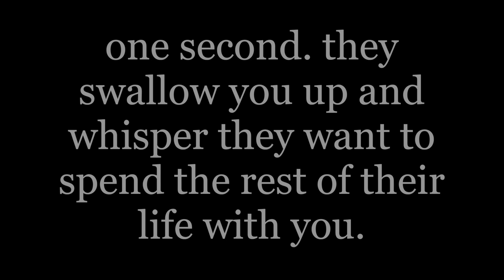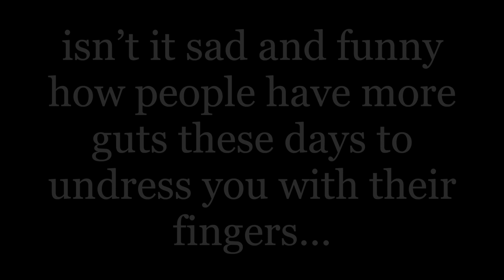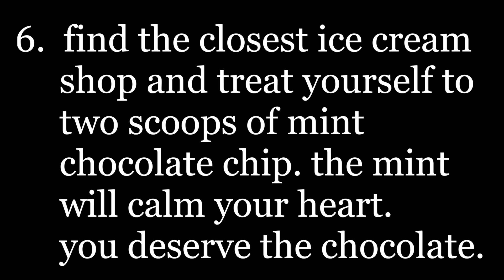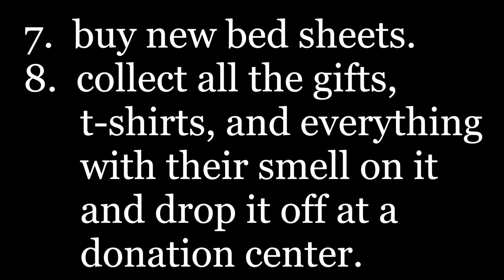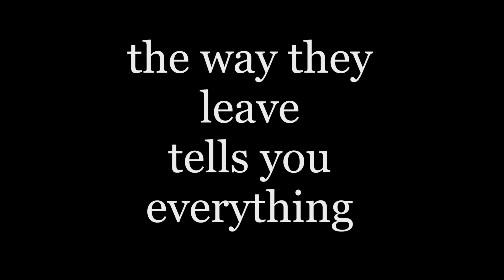Undrunk | FLETCHER (piano cover) [Beyond the Song] Scott Willis Piano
I play solo instrumental acoustic piano cover arrangements of your favorite songs as Studio Live, SeeMusic (Synthesia-style) tutorial, Beyond the Song, and Audio Only versions. I try to stay faithful to the original artists while also creating something new and unique for you!

See how I record and play the songs with my Studio Live versions!

Learn the songs by playing along, or just enjoy the fireworks with my SeeMusic Synthesia-style versions!

Broaden your mind while you listen with my Beyond the Song versions! I build on the song’s meaning with quotes from theological, philosophical, cultural and literary works by the world’s great thinkers!

For all of your other streaming sites, just search “Scott Willis Piano”